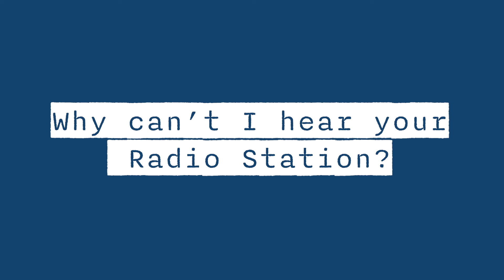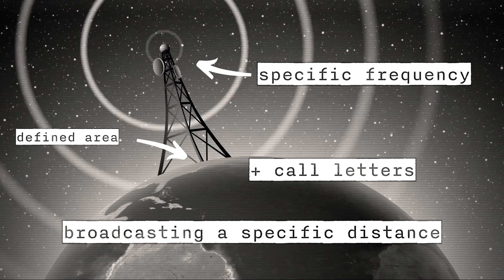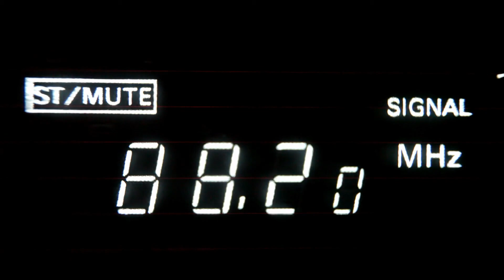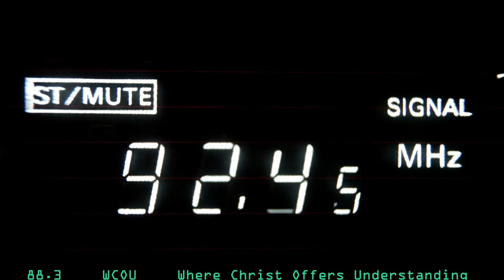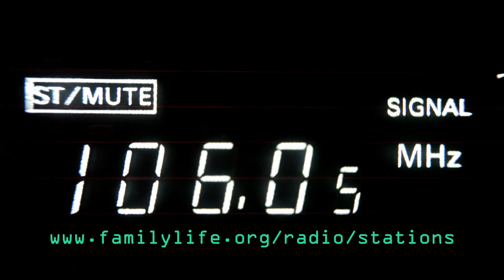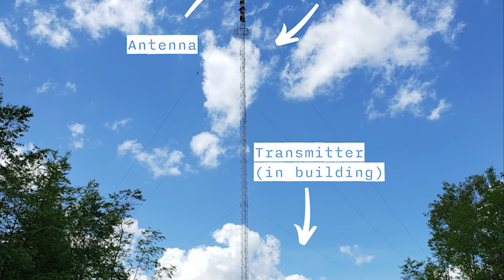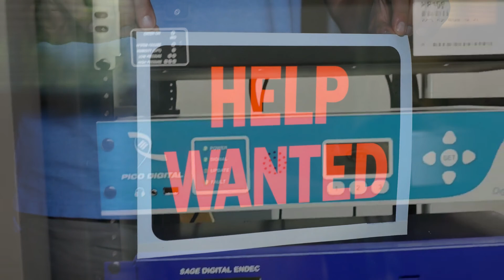How To Build A Radio Station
Ever been experienced the annoyance of a static-y signal with a Family Life radio station? Or looked at our Radio Coverage Map and wondered why we have so many stations in the first place? If so, this is the video for you! Discover the process from spoken prayer to physical tower of how Family Life builds their radio stations. Featuring a most emphatic "no!", secret codes, and blatant disregard of the laws of physics.